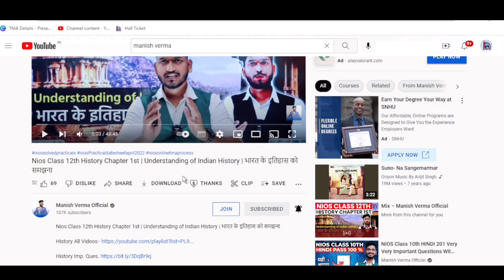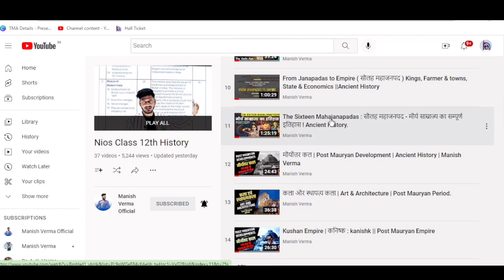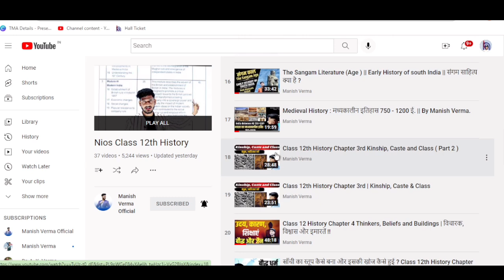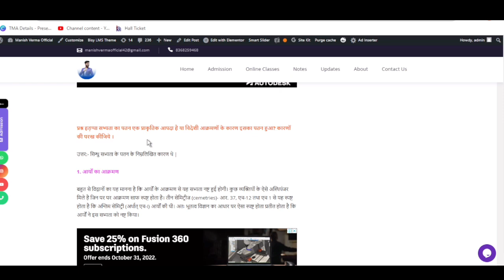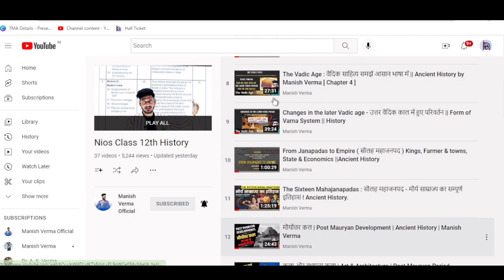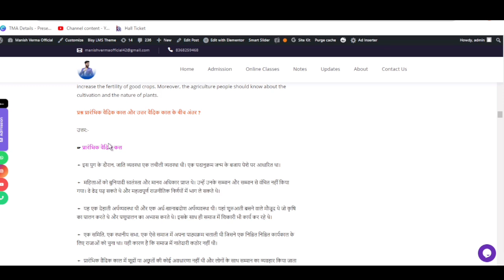Nios Class 12th History Very Very Important Questions With Answer | Full Syllabus Videos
Download Short Notes 📝

➠ Join TMA Service 👇👇👇👇

आपका TMA Nios Experts लिखकर अपलोड कर देंगे जिससे आपको मिलेंगे Full Marks.

Your all TMA will be uploaded by writing Nios Experts so that you will get Full Marks.

**Join TMA Service Session 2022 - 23**

➱ Solved Practicals Link ↡

** ₹750/- Nios Online Class October 2022**

Nios Online Class April 2023

➱ Solved Practicals April 2023 Link ↡

➱ Free Practical Lab Manual

☞ Download Short Notes 📝

➱ Free Important Questions link

➛Nios Practical
➛Nios TMA

Ⓒ Manish Verma

niosonlinetmaprocess niosorigionalmarksheet niosexam niosondemandexam niosadmission nioscontactnumber niosonlineclasses @NIOSSeniorSecondaryCourses @NIOSSecondaryCourses @Manish Verma @Mr. Verma.